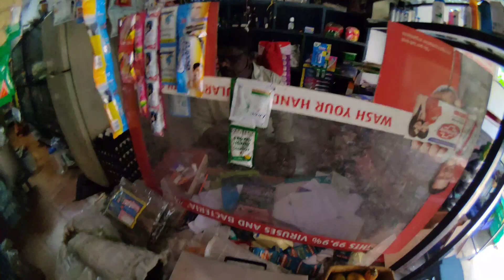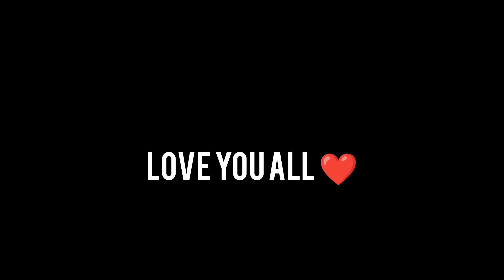നമ്മുടെ ആൾക്കാർക്ക് ഇതാണ് ഇപ്പോഴും ഇഷ്ടം 🙌🥰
നമ്മുടെ അച്ഛന് അമ്മയ്ക്കും എല്ലാവർക്കും ഇങ്ങനത്തെ വണ്ടികളാണ് ഇപ്പോൾ താൽപര്യം .. ചിലവർക്ക്  പ്രായമായവർക്ക് വേണ്ടി താല്പര്യമില്ല 🙌